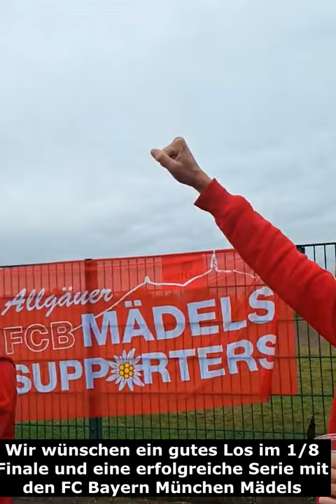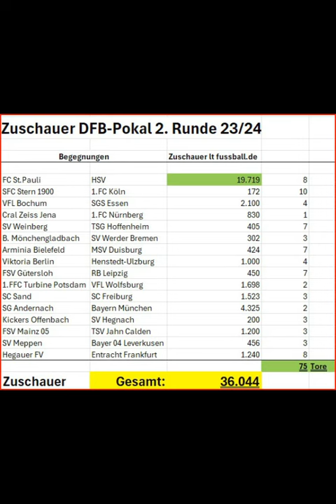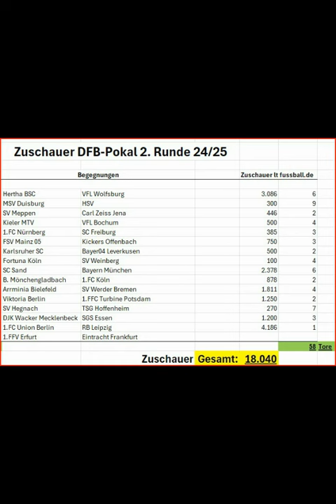"AUSDEMFF" Zahlen, Fakten DFB-Pokal, women´s champions league und mehr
Wir beantworten eine Zuschauerfrage von Michael
Heute sprechen wir über den DFB-Pokal der Frauen
Auslosung der women´s champions league von heute 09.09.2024
Vom Eklat nach dem Spiel im DFB Pokal B. Mönchengladbach : Köln
Wir haben 2 interessante Interviews zum Spiel SC Sand gg FC Bayern München
Vielen Dank an den SC Sand und den FC Bayern München für die Genehmigung und die großartigen Interviewpartnerinnen

Wir haben Zahlen über Tore und Zuschauerzahlen von fussball.de und vergleich 2.Runde 23/24 und 24/25.

Viel Spaß bei unserer neuen Ausgabe

Moderator: Claus Gahr ehemaliger Spieler in der 3. Fußballliga sowie Trainer im Jugend-, Männer- und Frauenbereich.